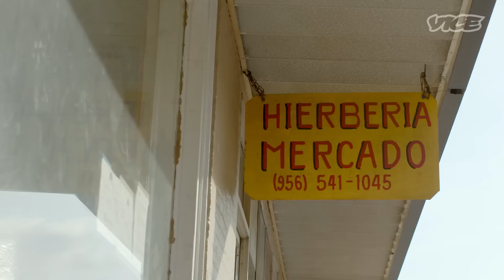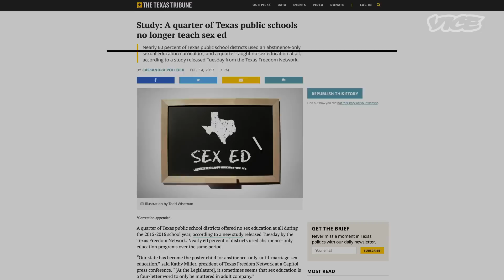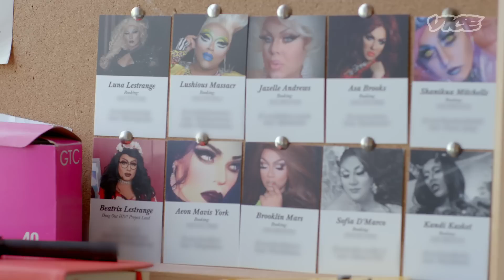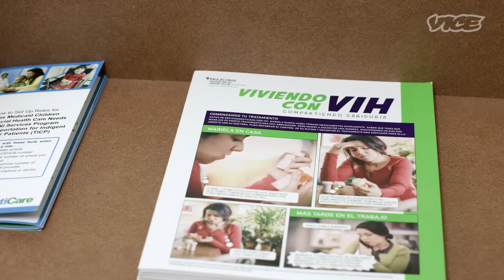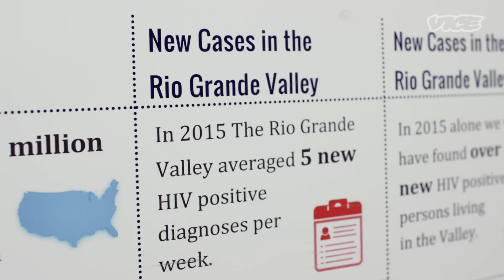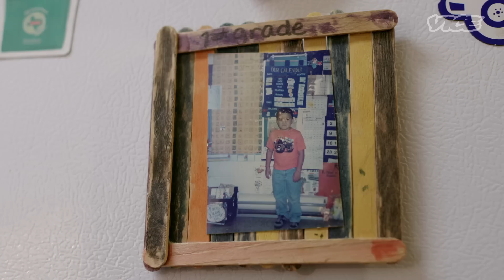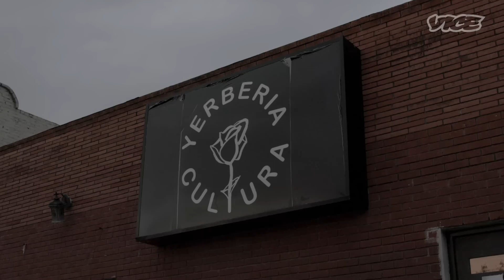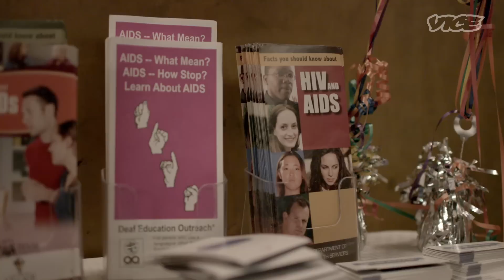HIV Crisis on the Texas-Mexico Border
The Rio Grande Valley has been at the frontline of some of the most contentious recent conflict in the US memory. But they’ve also found themselves at the frontline of another kind of conflict — and HIV epidemic affecting increasing numbers of young, queer, latino men.

VICE went to the US/ Mexico border to see why HIV is affecting increasing numbers of latinx youth, and to meet a small group of drag queens who are using their platform fight the stigma surrounding HIV head on.